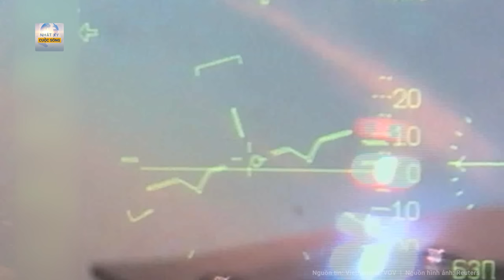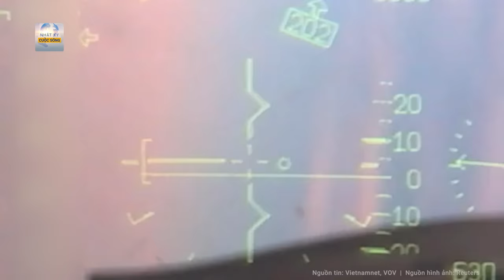Tin quốc tế: Ukraine ám ảnh về máy bay có bom dẫn đường mới của Nga và mong có F-16 giải vây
Nga Ukraine mới nhất  | Tin quốc tế: Ukraine ám ảnh về máy bay có bom dẫn đường mới của Nga và mong có F-16 giải vây
Thứ trưởng Bộ Quốc phòng Ukraine cho hay kể từ đầu năm nay, Không quân Nga đã thả hơn 3.500 quả bom xuống các vị trí của quân đội Ukraine.